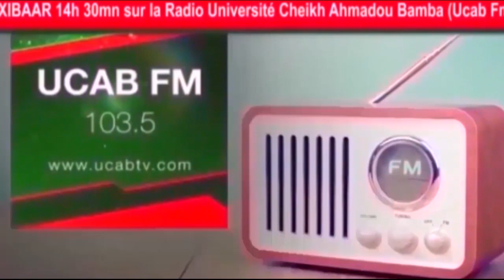Xibaar yi 14h30 du Samdi 04 Mars 2023